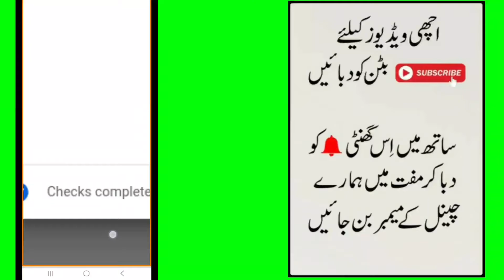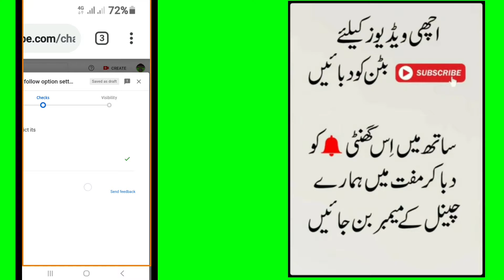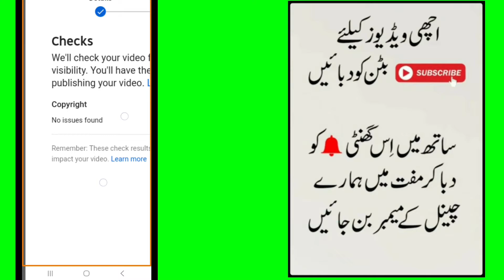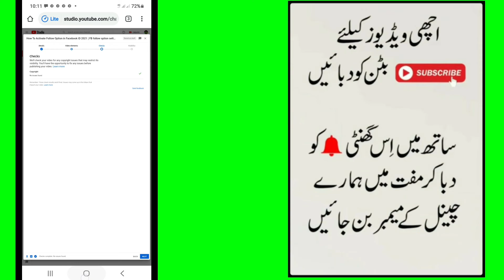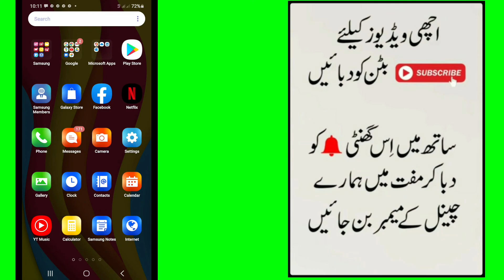YouTube New Checks Feature Launch | YouTube New Update 2021 | BY RASHID ALI TV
(1)